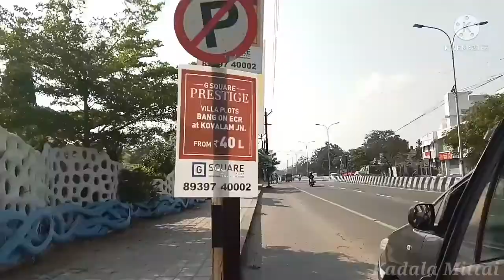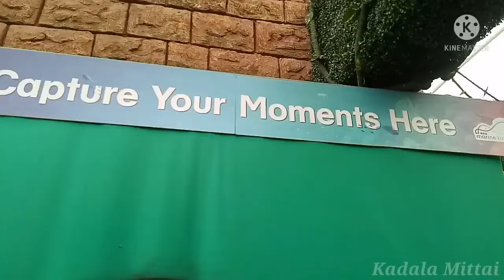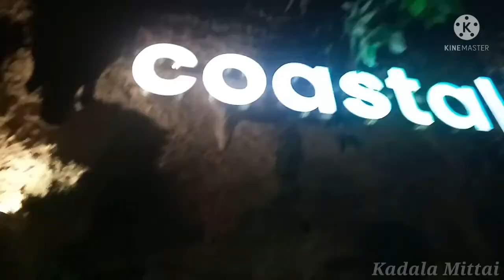Sunday vlog / A day in vgp marine kingdom🚖 ⛲🐠🦈🐚🐟